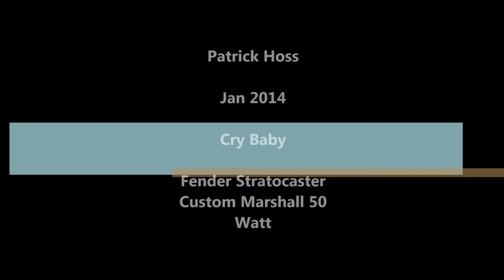Thomas Organ Sepulveda Cry Baby Wah Wah 70ies Stack of Dimes Inductor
A original Thomas Organ Cry Baby Wah Wah 1970 - Fender Stratocaster - Crunch sound: Custom Marshall Top 50 Watt - Clean sound: Kitty Hawk Junior Script Logo